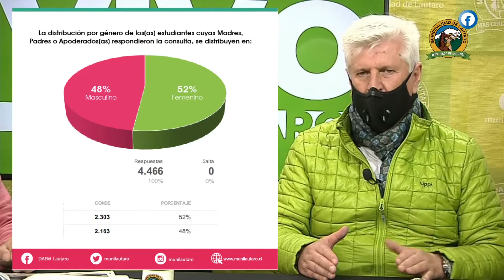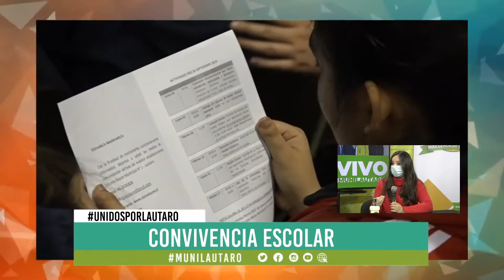PULSO INFORMATIVO 4 DE SEPTIEMBRE 2020